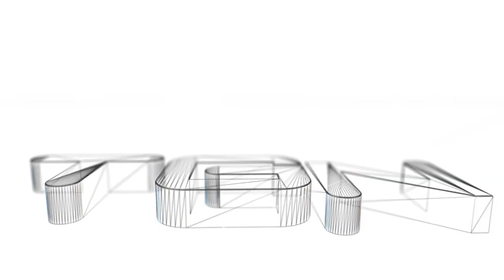World Craft 1.7 - Episodio 4 | Nueva casita y Arena de Haters | Minecraft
-Hola chicos, espero que les guste éste nuevo episodio de World Craft!! :D

Éstoy en Minecraft 1.7.4 :)

Pongan comentarios, eh! :D

Música por parte de: Sims, TGN, Mojang y Sporty O

Nintendo ID (Wii U): iJimmy198

Skype: iJimmy198 (Antes de llamar, hablame)